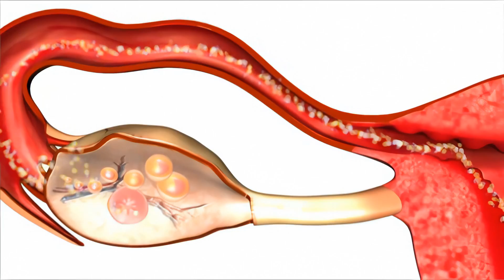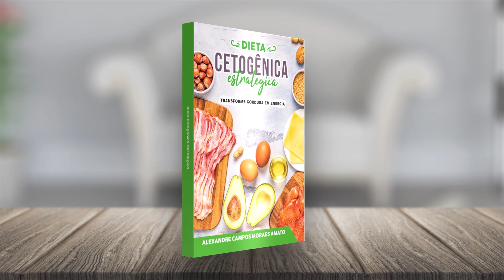Qual é a relação entre a Alimentação e a Fertilidade?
Já se perguntou se o que você está comendo está afetando sua fertilidade? Não se pergunte mais! A Dra. Juliana Amato quebra a relação entre a alimentação e a fertilidade e oferece alguns grandes conselhos sobre como manter um sistema reprodutivo saudável.

Você sabe o que comer se você está tentando engravidar? A Dra. Juliana Amato está aqui para explicar a relação entre a fertilidade e a alimentação. Assista este vídeo para obter algumas dicas fáceis sobre como aumentar suas chances de engravidar!

Você sabe o que comer se você está tentando conceber? A Dra. Juliana Amato explica a relação entre comida e fertilidade neste vídeo, e dá dicas de como engravidar rapidamente!

00:00 Qual é a relação entre a Alimentação e a Fertilidade?
00:30 Causa mais comum de infertilidade
01:30 Perder peso aumenta fertilidade
02:09 Qual a melhor dieta para fertilidade?
02:44 Dietas prontas
03:13 Dieta cetogênica
04:00 Tratamento da epilepsia
04:30 Resultado do maior estudo de dieta na fertilidade
05:20 Proteína vegetal
05:40 Como fazer a dieta cetogênica
08:20 Livro dieta cetogênica

Kulak, D., & Polotsky, A. J. (2013). Should the ketogenic diet be considered for enhancing fertility? Maturitas, 74(1), 10–13.

Dra. Juliana Lelis S. Amato é Ginecologista e Obstetra e chefe da Reprodução Humana do Instituto Amato Enquanto não está cuidando das suas pacientes, e fazendo FIVs, está cuidando de sua família👨👩👧👦. É mãe, apaixonada pela natureza🐶🐱🌳🌲, bem estar e estilo de vida saudável🚴.
Escreveu o livro "Em busca da fertilidade." e autora do site fertilidade.org

Veja o quanto o seu estilo de vida está influenciando na sua chance de engravidar